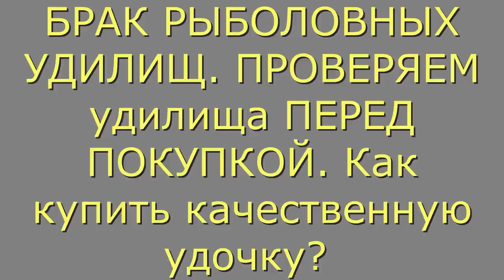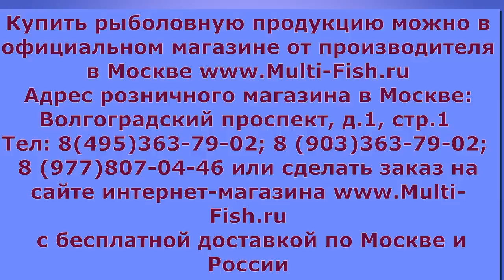БРАК рыболовных УДИЛИЩ. ПРОВЕРЯЕМ УДОЧКУ перед покупкой. Как выбрать удилище и проверить ДЕФЕКТЫ?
Подробный рассказ о том, как выбрать удилище и как проверить удочку перед покупкой на брак или дефекты. В рыболовных магазинах довольно часто встречается брак рыболовных удилищ. О том как выбрать маховое удилище, как выбрать фидер или как выбрать спиннинг Вы узнаете из этого видео.

В России все большую популярность набирает ловля карпа на коммерческих водоемах. Максим даст Вам совет, как выбрать фидерную удочку или как выбрать фидерное удилище на карпа. Эксперт поделится своими мыслями, как выбрать фидер для начинающих.
Болонская удочка и рыбалка на нее, требует от снасти в целом достаточно качественного изготовления.
Поэтому, проверка болонской удочки перед покупкой, осмотр колец и бланка удилища, поможет Вам пользоваться действительно качественной снастью.
Болонская удочка на карпа, а также маховая или болонская удочка завоевывает большую популярность у рыболовов за счет своей универсальности и удобства эксплуатации в различных условиях. Болонская удочка может использоваться на стоячей воде и на течении.
Максим показывает на какие дефекты нужно обращать внимание при выборе на примере болонской удочки Sabaneev Master (Сабанеев Мастер). Это видео поможет Вам выбрать не только болонскую и маховую удочку, но и фидер (feeder), спиннинг, карповую удочку.

Наши преимущества:
2. САМЫЕ НИЗКИЕ цены со склада производителя, по Программе лояльности магазина Мульти-Фиш!
3. БЕСПЛАТНАЯ доставка по Москве и России в рамках Программы лояльности!
4. БЕССРОЧНАЯ гарантия на заводской брак на ВСЕ УДИЛИЩА!
5. Свой фирменный СЕРВИС-ЦЕНТР работающий более 20 лет! с ПОЖИЗНЕННОЙ гарантией на место ремонта!